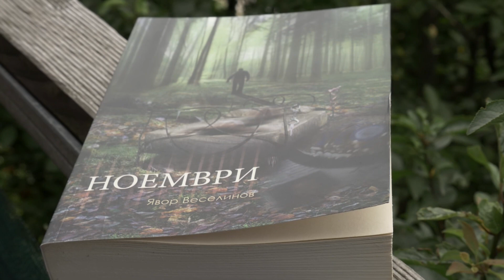Здрачно през "Ноември"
twilight in "November",
video to novel;
видео към романа "Ноември"